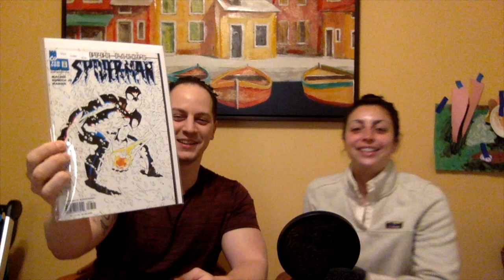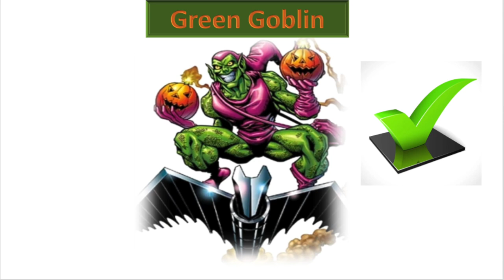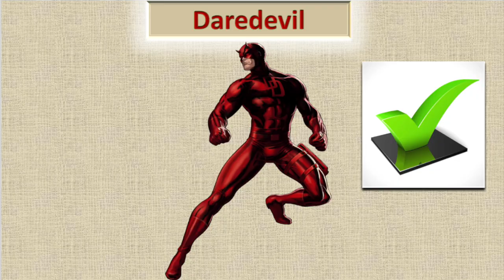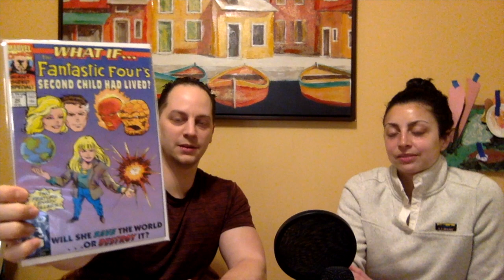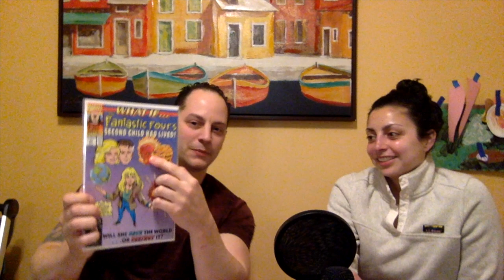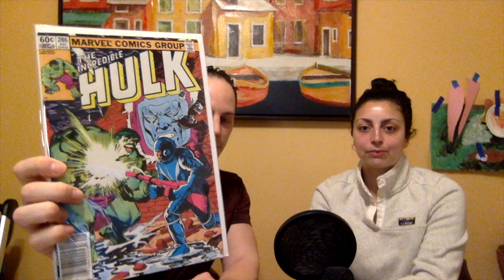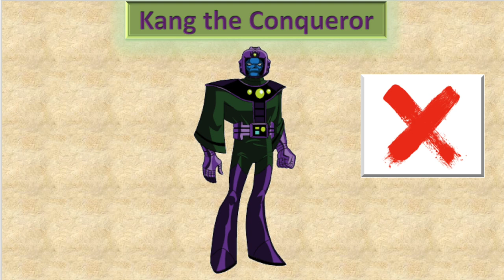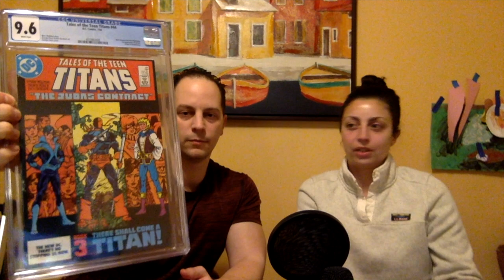COVER CHAT EPISODE 1